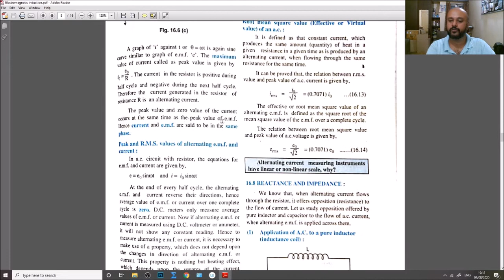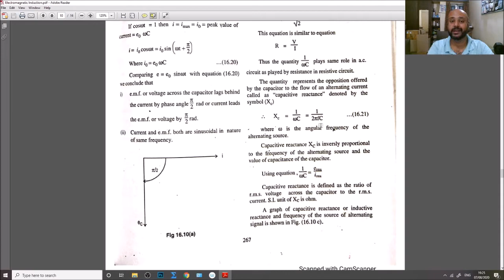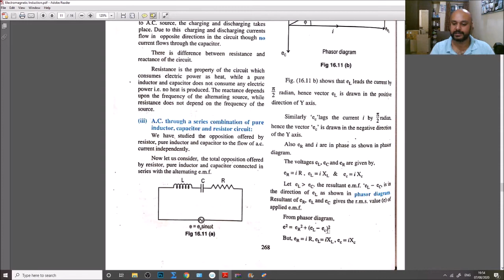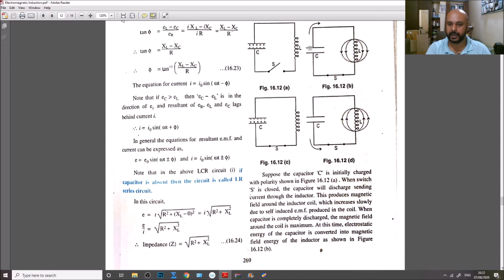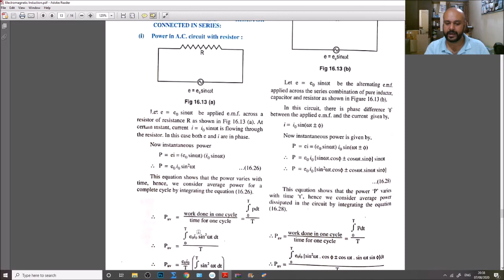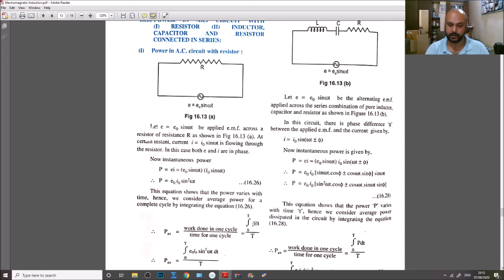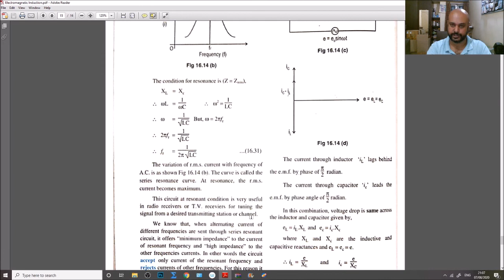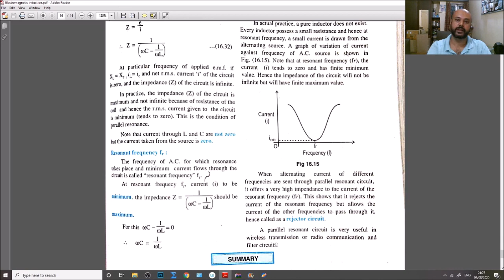ELECTROMAGNETIC INDUCTION REVISION LECTURE 05(12TH HSC STATE BOARD)